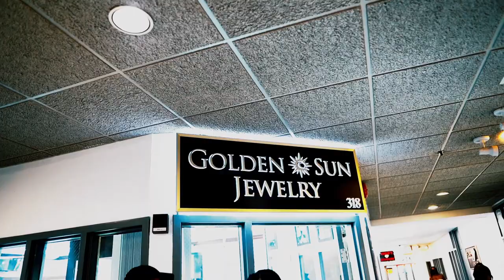Cise Shotta ft Rocky Badd “BUFFS ON YOU” official video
Back again to link with one of the hottest female rappers in the D . To do the legends remake . “Crush on you” no one or 2 other artist could have brought a feel like this . A classic and timeless creation that will reinvent the game of Buffalo glasses a popular cartier brand DETROITERS Are known for . Listen enjoy , comment share and thanks in advance for all the support . Instagrams at end of video be sure to FOLLOW!!!